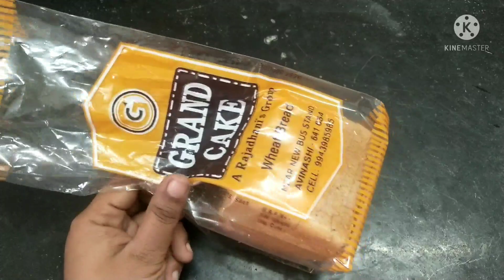அடடா இவ்வளவு நாளா இந்த டிப்ஸ் தெரிஞ்சுகாம விட்டுடோம்மே/ kitchen tips /tips and tricks/tips in tamil